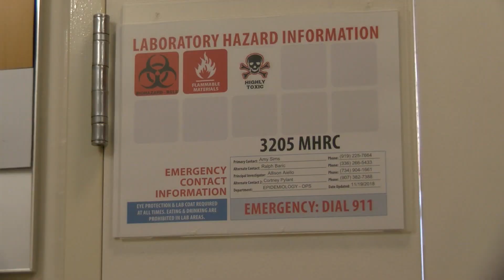UNC researcher feels vindicated after FDA gives emergency approval for remdesivir